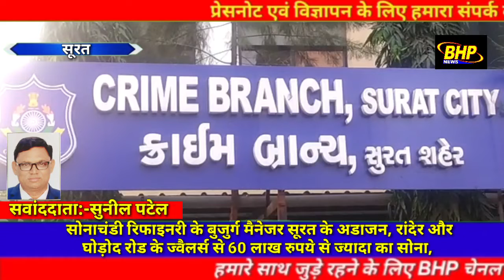सोनाचंडी रिफाइनरी के बुजुर्ग मैनेजर सूरत के अडाजन, रांदेर और घोड़ोद रोड के ज्वैलर्स से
सोनाचंडी रिफाइनरी के बुजुर्ग मैनेजर सूरत के अडाजन, रांदेर और घोड़ोद रोड के ज्वैलर्स से 60 लाख रुपये से ज्यादा का सोना, एक कार, 5 लाख रुपये नकद समेत अपने तीन बेटों के साथ फरार हो गया.